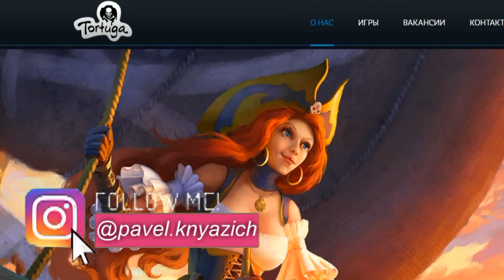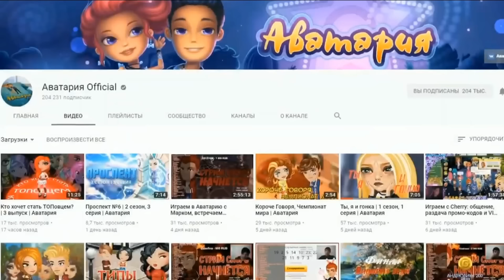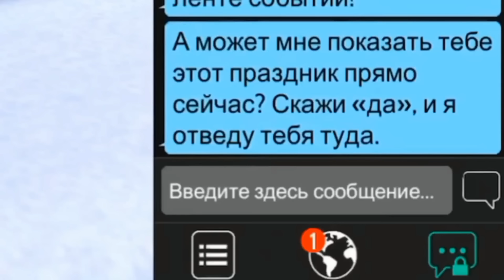5 ИГР ОТ РАЗРАБОТЧИКОВ АВАТАРИИ